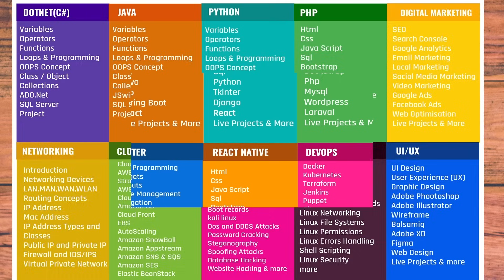🔥IT Jobs 2024 | How to Start IT Career in Tamil💰Get High Paying Jobs itjobs tamil #2024 தமிழில்